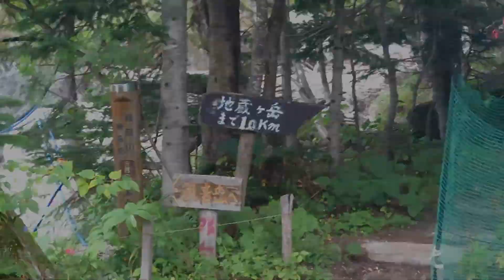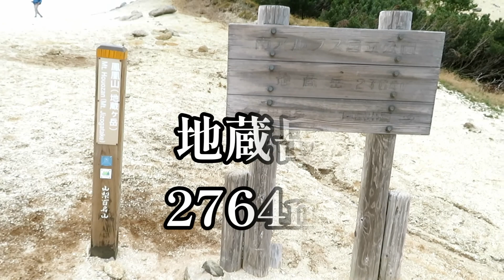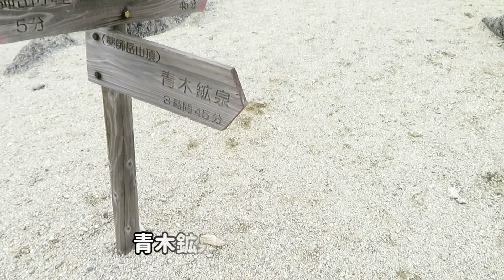鳳凰三山 オベリスク ドンドコ沢から中道 【地蔵岳・観音岳・薬師岳】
2021年９月12日オベリスクを実際に見たくて青木鉱泉さんを5:00にスタートして日帰りで行ってきました